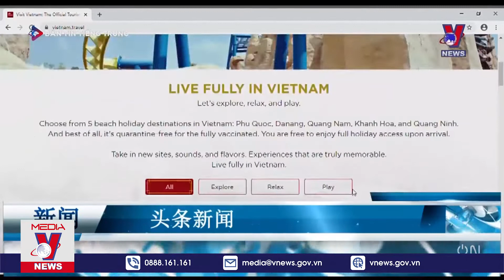新闻 15/12/2021 - VNEWS